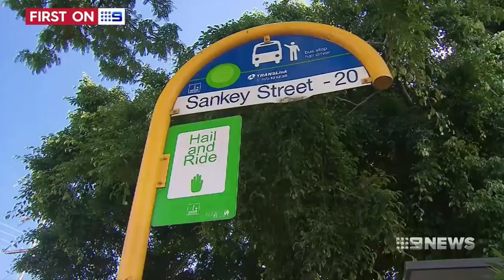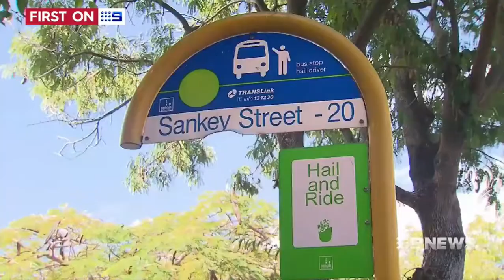The curious case of the Brisbane bus stop, the LNP Mayor & the rich stockbroker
2/08/2017 A letter from stockbroker Steve Wilson to Brisbane Mayor Graham Quirk about a bus stop outside his heritage property appears to have been enough to have it removed.